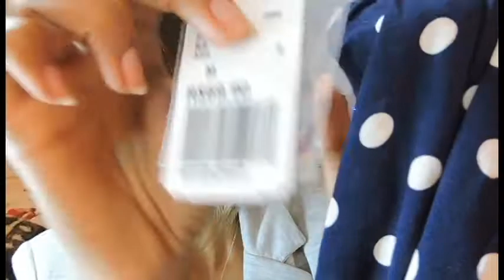PRIMEIRA COMPRA NA FOREVER 21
Hoje vim mostrar minhas primeiras compras na loja queridinha das meninas FOREVER 21.